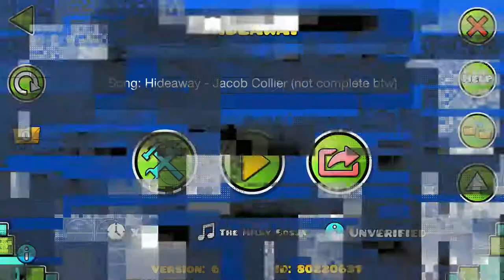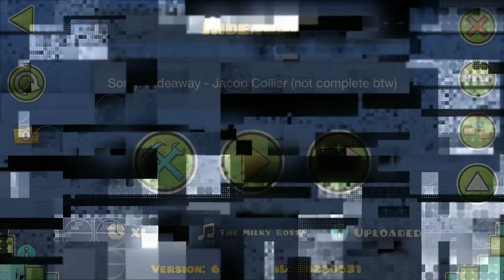Layout: Hideaway - Jacob Collier [Preview #1]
Length 2 minutes 3 seconds (XL)